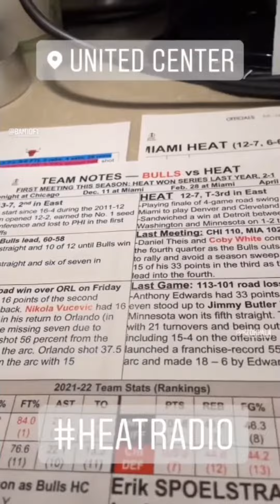The Miami HEAT Throughout the Game vs. the Bulls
This game was on November 27, 2021.